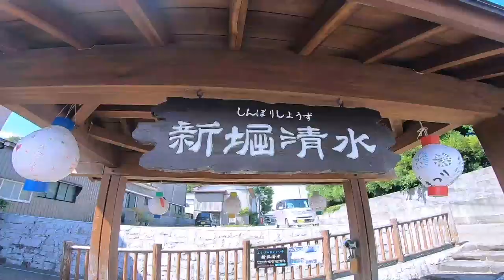【雨のち晴れ】奥越ライド(水の都でおきた不思議な出来事)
福井県の「奥越地方」を走りたい方必見(この地域に詳しいKENが作りました)

ぜひ、ライドしてみてくださいね！！